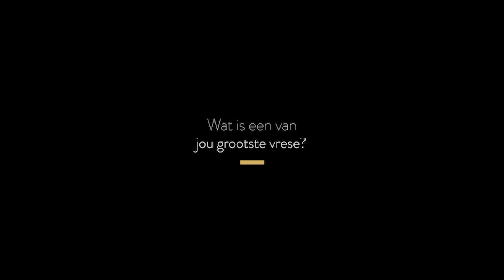Neil Sandilands vertel van sy vrees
Neil Sandilands kom kuier spesiaal vir ons om sy uitdagings en vrese van akteur-wees in Los Angeles te deel.